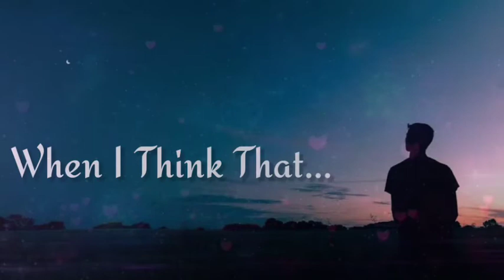Miss you Ammi sad status! Ammi memories status ,Ammi sad status